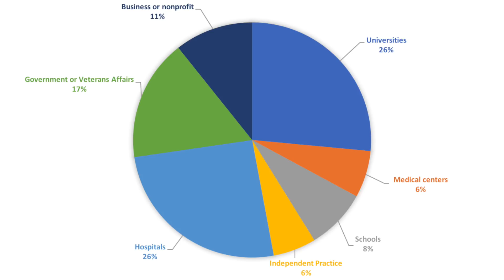Psychologists Don’t Do What You Think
The most common myths about psychologists and the profession of psychology.

Thanks to Sofía Martínez-Villalpando for submitting this ThePsychShowQA!

Top 10 myths about psychologists:
1. We all see patients
2. We all have doctorates
3. We're rich
4. We're analyzing you
5. Psychologists and psychiatrists are the same thing
6. We're all messed up
7. We have to be like you in order to be able to help you
8. We can read your mind
9. Psychologists just use common sense
10. We're all extroverts who love working with people

THE PSYCH SHOW! Making psychology fun and easy to understand.

- call 9-1-1 in the United States or your country's emergency number
- call the Lifeline at 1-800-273 TALK (8255) in the United States or a global crisis hotlines